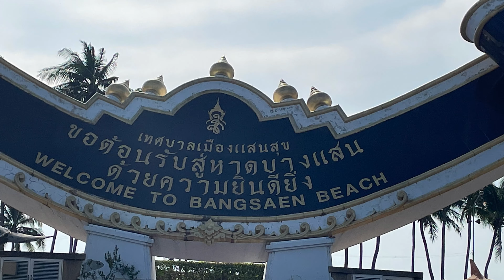Bang Saen Beach - closest beach to Bangkok - November 2021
Bang Saen Beach in Chonburi Province is just over 100 km east of Bangkok. If you’re not familiar with it, it’s because it’s not a beach that would make it on a “top ten beaches of Thailand” list, let alone top 100.  The attraction is the location and beach activities.

In Thailand though it’s a popular beach destination, especially for Bangkokians who want a quick beach break. It’s a place to hang out with friends and eat seafood, with a water view and sea breeze to go with it.  It’s a great place for Thais to spend a day or weekend away from the city.

I show you around the beach and what to expect if you go there on a holiday. Enjoy the video!